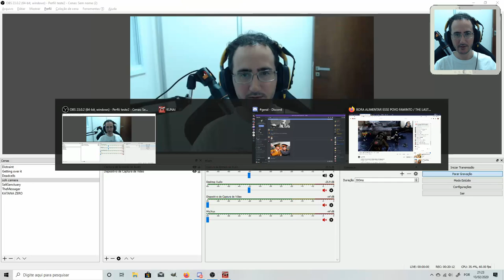KUNAI | FOMOS ATACADOS POR PIRATAS ROBOS!!! | parte 2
Jogamos Kunai - Metroidvania Sensacional para Switch

Viramos um Tablet Robo Ninja que foi feito para salvar a terra.
Fizemos a segunda área do jogo a Floresta Quantica e conseguimos passar de primeira pela floresta desconectada, fomos atacados por piratas robos

Baratinho na Steam ( r$ 36,00 )

Programas Utilizados
GeForce Experience
DaVinci Resolve
Pazera
OBS Studio

Titulo: KUNAI | FOMOS ATACADOS POR PIRATAS ROBOS!!! | parte 2